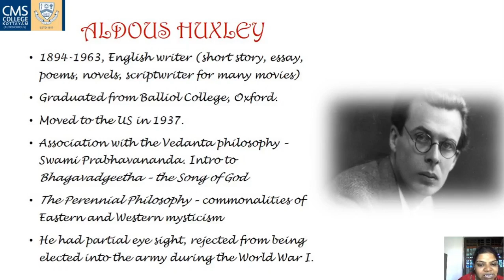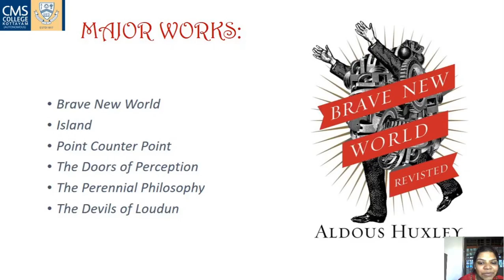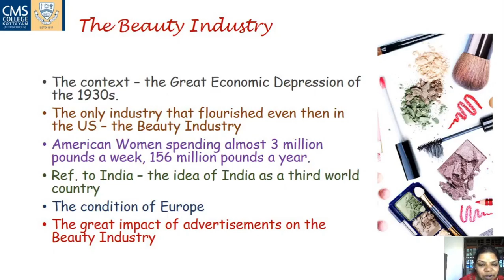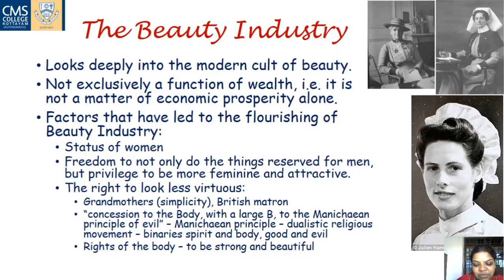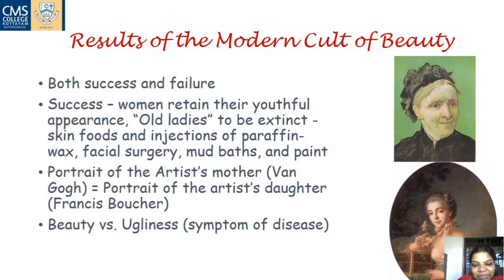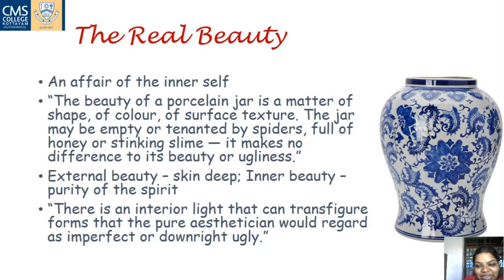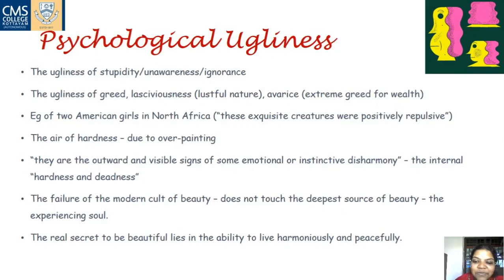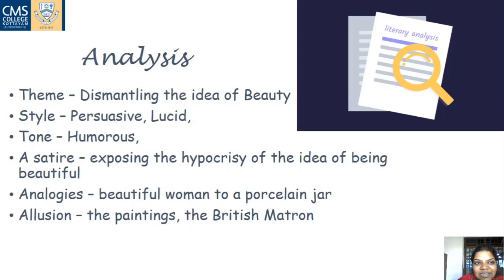Lecture on"The Beauty Industry" by Aldous Huxley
Prepared for the 2BA English students of CMS College,  Kottayam